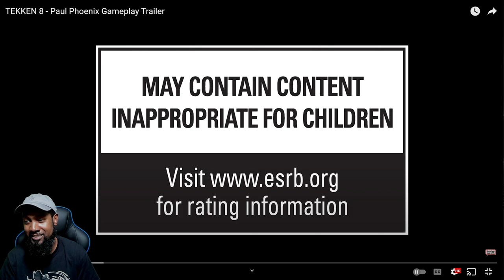Tekken 8 PAUL PHOENIX Trailer! Looking STRONG!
Paul Phoenix Tekken 8 Trailer REACTION! Although his hairstyle still sucks, everything else looks AMAZING! Loving the new moves and changes!

Lil Majin's Amazon Store: